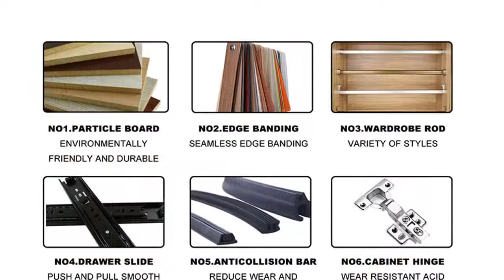Y&R Wardrobe丨3 Door Simple Wood Fitted Wardrobe丨Customized Service are Available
Every wardrobe (such as bedroom wardrobe) is brought out by our professional designers who are inspired by the thousand-year-old tradition of wellness and thermal history. Our bedroom wardrobe will not release a disturbing odor. The wood materials are specially heat-treated to withstand the high temperatures, producing no unhealthy gases. People may surprise to realize that the details of Y&R wooden 3 door wardrobe are well taken care of to easily match their designs.

Y&R Furniture is a very popular custom bedroom wardrobe manufacturers, specialized in wooden wardrobe manufacturing.